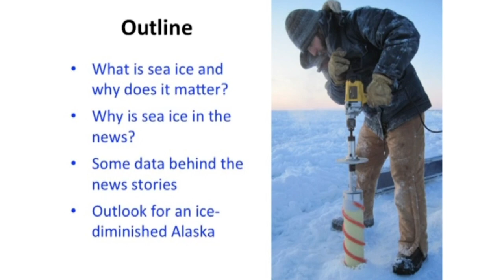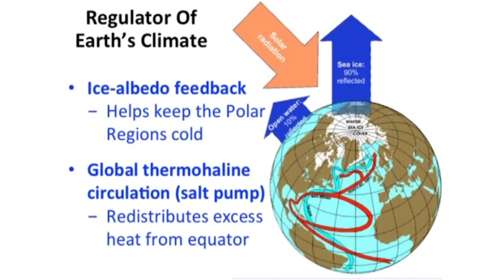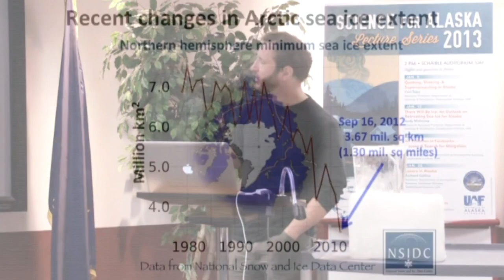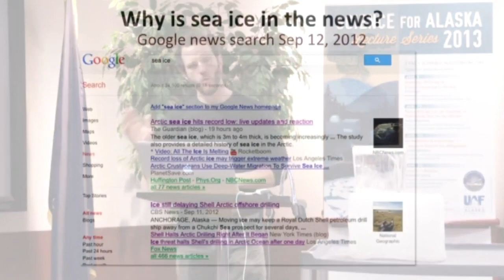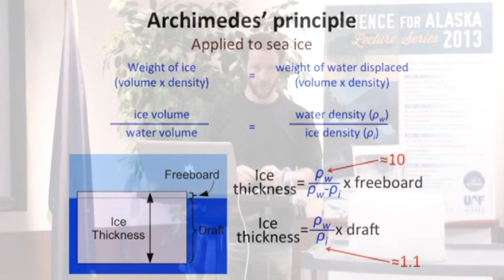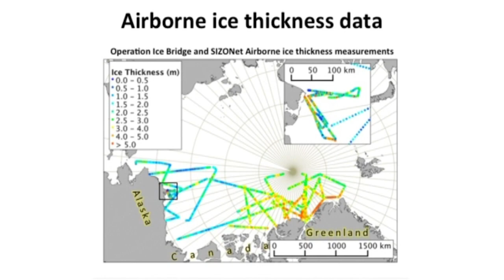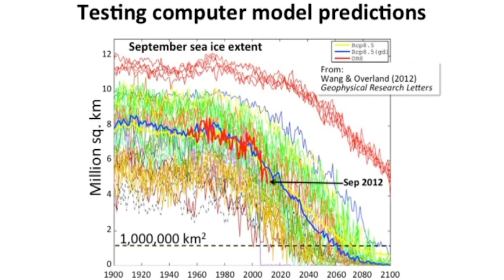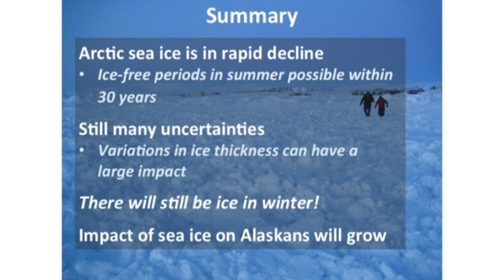(Science for Alaska Archive) There Will Be Ice, by Andy Mahoney, 2013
This lecture is from the 2013 Science for Alaska Lecture Series.

Arctic sea ice has repeatedly made headline news in recent years for dramatic summertime losses leaving vast new areas of open water north of Alaska. This presentation will examine the ongoing retreat of sea ice and explore the measurements and observations behind the news stories. It will look at the latest data from ice buoys to see how the ice is regrowing since 2012 summer's record-breaking retreat and compare computer model predictions of the future state of the Arctic Ocean. Despite some predictions of virtually ice-free summers in the Arctic within the next few years, sea ice will continue to play a role in the lives of Alaskans during winter for many years to come. Drawing on experiences from different coastal communities, Mahoney will attempt to delve into the meaning of ice for those who live, work and travel in the North and consider some of the challenges and opportunities presented by an ice-diminished Arctic.